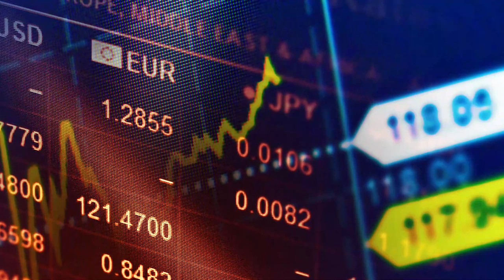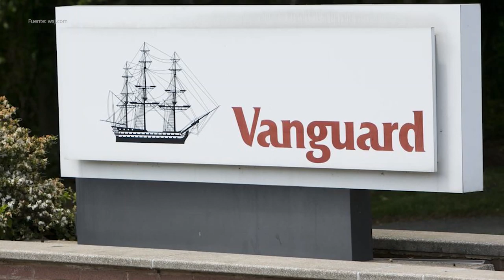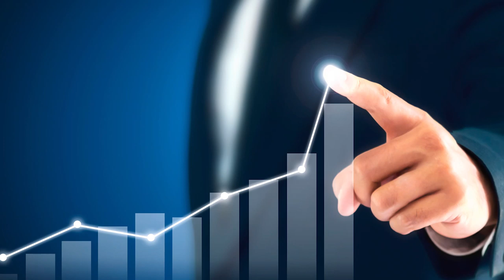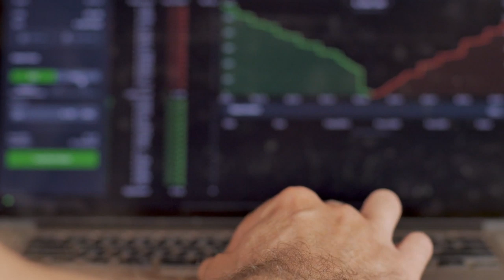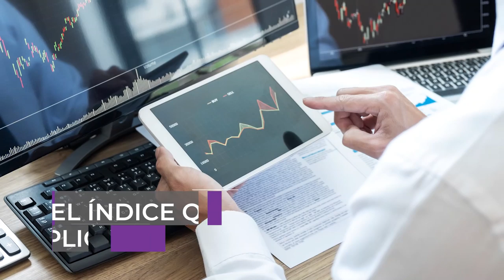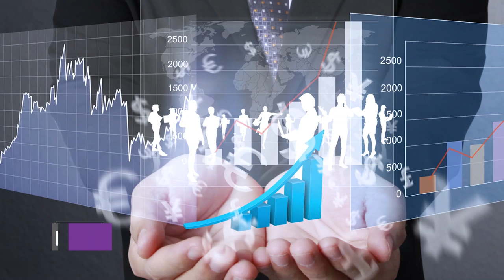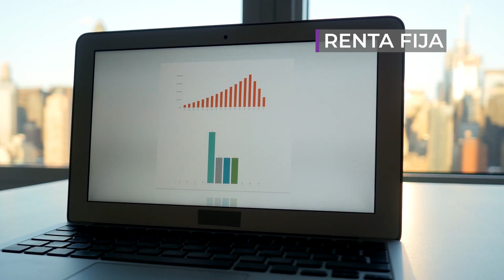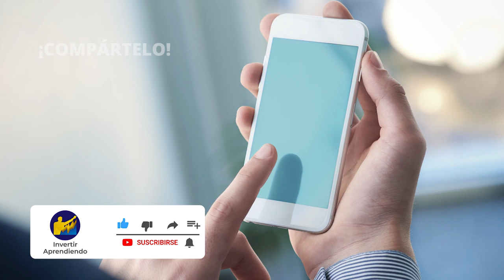"EL SECRETO PARA INVERTIR ES QUE NO HAY SECRETO" JACK BOGLE, 5 Frases para el Éxito Financiero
▼ABRIR▼ GRANDES INVERSORES DE LA HISTORIA: 5 FRASES para el Exito Financiero de Jack Bogle.